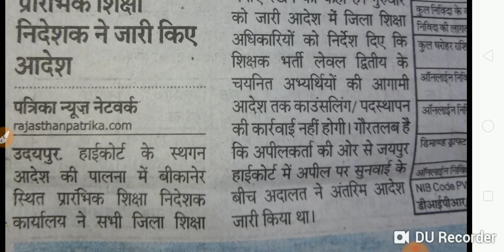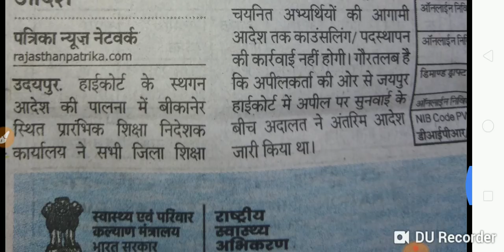Reet lavel 2 latest news / reet lavel 1 latest news / reet lavel 2 latest news 2018 / reet lavel 2